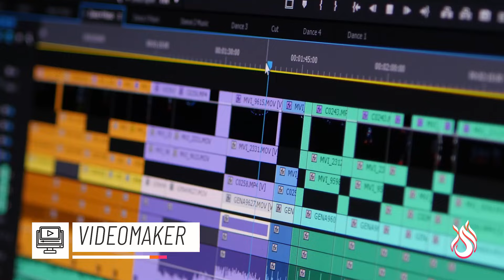O treinamento mais completo para entrar nos mercados de Arte Digital, 3D e Audiovisual.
Arte Digital, Audiovisual, 3D, Realidade Virtual e Aumentada. Tudo em um único curso que leva você ao estudo prático dos softwares mais utilizados do mercado, saindo do nível iniciante até a evolução e construção de um portfólio para a carreira que deseja na indústria criativa. Conheça o Start 5.0 SAGA e aprenda:

+ Illustrator
+ Photoshop
+ Premiere
+ Audition
+ After Effects
+ Autodesk Maya
+ Substance Painter
+ Zbrush
+ Spark AR Studio
+ Unreal Engine